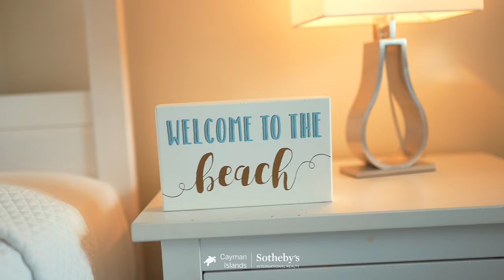South Bay Beach Club #31 | Seven Mile Beach | Cayman Islands Sotheby's International Realty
South Bay Beach Club is located on Seven Mile Beach in front of Comfort Suites hotel and next door to the Grand Cayman Marriott Beach Resort, towards the southern end of Seven Mile Beach. Completed in 2009 South Bay Beach Club was built by ubiquitous Seven Mile Beach developer Brian Butler and comprises thirty seven condominiums which offer two, three & four bedroom floor plans. The apartments on the fourth, fifth and sixth floors of this six storey building offer extended balconies and some of the largest outdoor, private living space of any condominium complex on the beach, with incredible views of the Caribbean Sea. South Bay Beach Club allows daily vacation rentals and has an onsite management team to facilitate this it, with its close proximity to a number of hotels South Bay Beach Club is popular with holiday makers looking for the amenities of a beach resort but the convenience of a fully equipped condominium, it is steps away from the popular eateries of the Grand Cayman Marriott Beach resort which include Veranda on Seven Mile Beach and Anchor and Den. Given the potential for income derived from vacations rentals South Bay Beach Club is a favourable option for buyers favouring properties that give a better ROI. The complex enjoys a beach front pool that is very close to the water (by modern standards in Cayman) is also has a fitness studio, underground parking and an elevator.